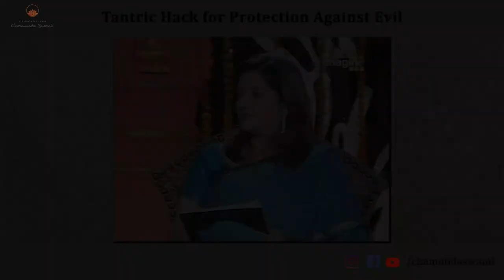Tantric Hack for Protection Against Evil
We have understood by now that as we spiritually ascend, we automatically become immune to negativity and are always protected by the divine energies. But what about those of us who are just beginning and aren’t yet as spiritually strong?

Swami Ji mentions simple and easy tips and Tantra hacks in this video to help us protect ourselves from all kinds of evil and negativity.